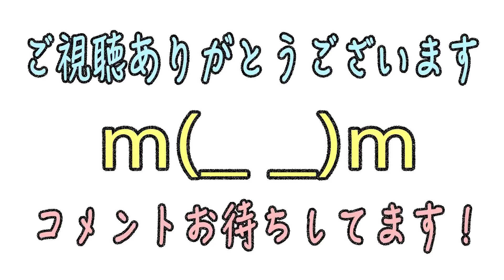#12【恐怖に歪む顔！】怨みっ子 つぐのひ異譚2 顔出しホラーゲーム実況